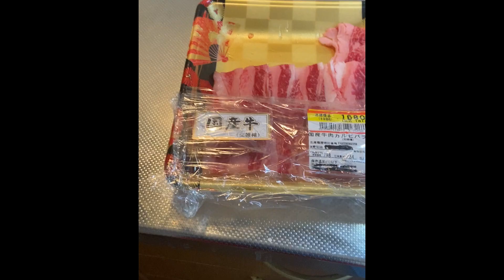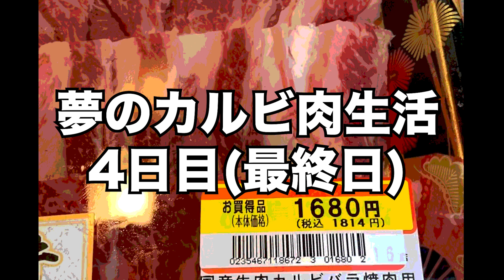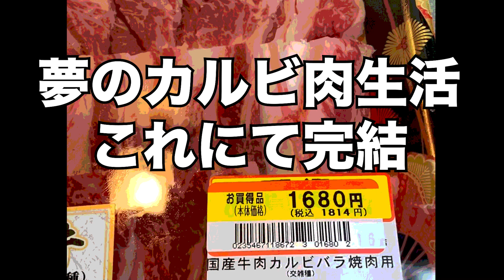【チョモめし】これって贅沢？夢のカルビ肉生活(節約編)【飯テロ】